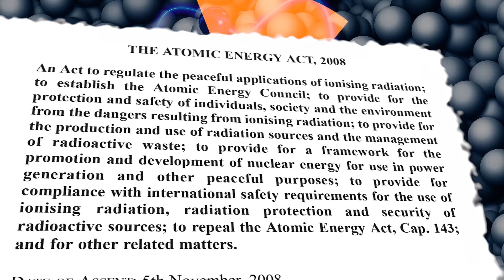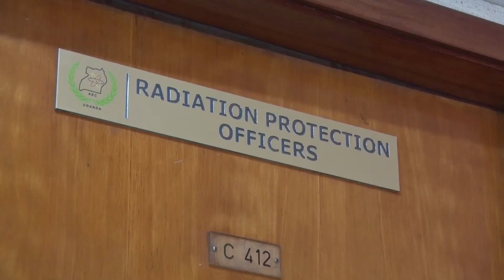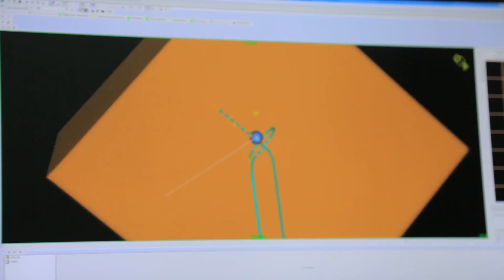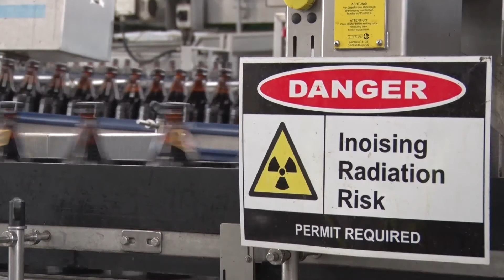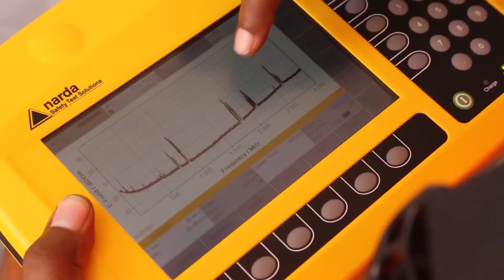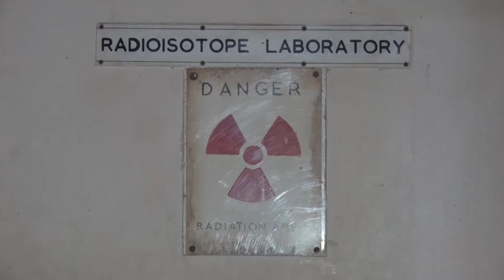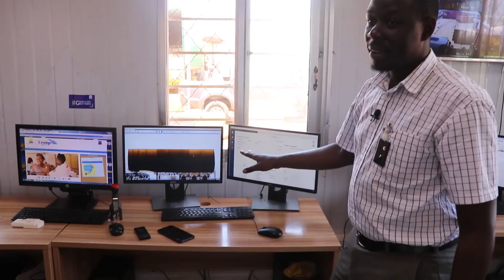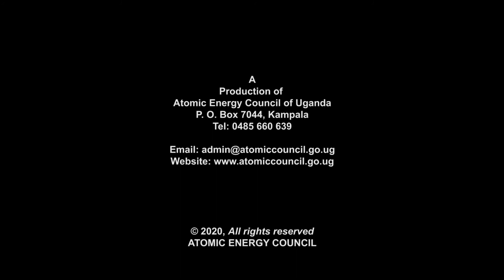Atomic Energy Council - Uganda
An awareness video documentary about the role and activities of the Atomic Energy Council of Uganda.